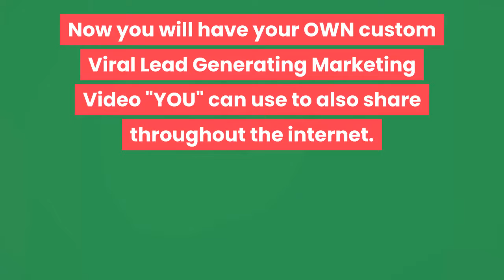⭐ Get Paid To Watch & Share YouTube Videos 🤑Free Lead Generating System For Your TDC Mobile Store✅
🌶️ To request your FREE YouTube Lead Generating Video for your BEST BIZ OFFER -  PLUS Get Paid 🤑 To Share & Watch Videos - No Investment Required - Follow The Instructions Below.

👉 First join our Team Build Facebook Group and when asked say FranciscaHelen invited you.

To join the "Really Simple System" for FREE - this program allows you to make money sharing videos on Facebook & throughout the Internet PLUS generate leads for your best biz offer. If you do not join "Really Simple System" for FREE Sponsor's link will stay in YOUR YouTube Lead Generating Video when it goes viral!

To join the "Ads Earn Bitcoin" for FREE - this program allows you to make money watching videos PLUS generate leads for your best biz offer. If you do not join "Ads Earn Bitcoin” for FREE Sponsor's link will stay in YOUR YouTube Lead Generating Video when it goes viral!
To request a FREE StreamingVideos, Movies, BingeWatching, TVShows, News, SportsTV, LiveStreaming VideoOnDemand TVSeries Entertainment Channels APP trial. This Entertainment APP allows you take a 48 Hour Trial for over 51,999 live ENTERTAINMENT CHANNELS. 🤑 When you BECOME a "Video App Income” distributor you could make unlimited $100 commissions for every FREE 48 Hour Trial you give away! 🔥 As a qualified "Video App Income” distributor you will have several marketing tools such as this Sizzle Call Number…
programmed just for you. Go ahead and call the number to see how it works!  If you do not join "Video App Income” your Sponsor's link will stay in YOUR YouTube Lead Generating Video when it goes viral!

For FREE advertising locations for your YouTube Lead Generating Video. When you find your referral link... post it in a comment in the Team Build Facebook Group then we will replace your sponsor’s "Silver Fox JV Member" link your referral link. If you do not join "Silver Fox JV Member” for FREE Sponsor's link will stay in YOUR YouTube Lead Generating Video when it goes viral!

For a FREE Video Production Software Trial that was used to produce this video. If you do not join "Vidnami"” for Sponsor's link will stay in YOUR YouTube Lead Generating Video when it goes viral!

to watch the Silver Fox JV Membership Viral YouTube Lead Generating Training Video.